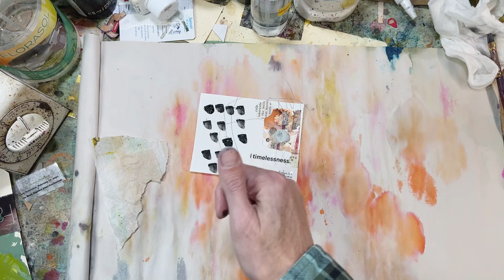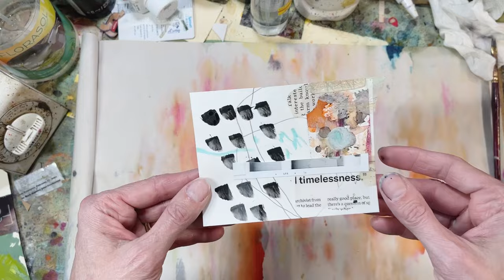And we are off!!! Day one of the tuac5minchallenge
Was so excited to grab a few minutes amongst the holiday hustle just for me. This first prompt was cycle. I took it as an “evolution” of sorts.

If you would like to join us- visit theuglyartclub.com

Be sure to swing over to see what my partners are up to- @SouthernGalsDesigns and @DeeDeeCatron